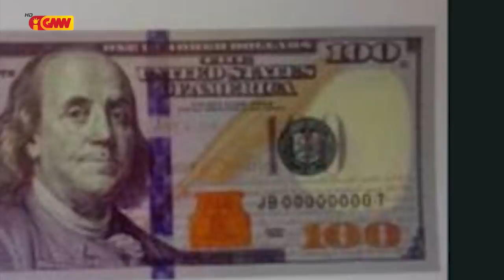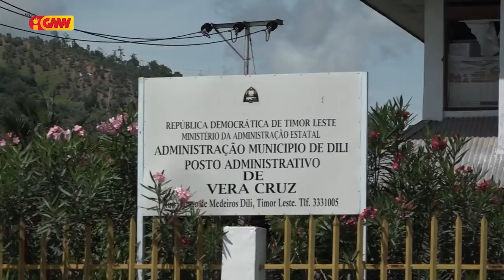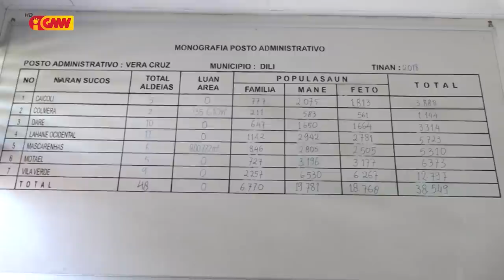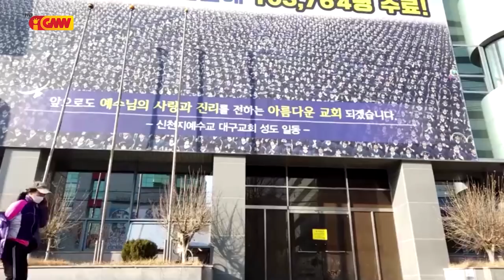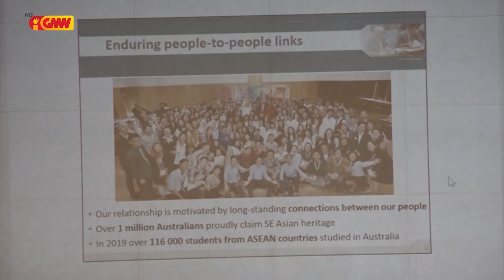JORNAL SEMANARIO EDISAUN 08 Marsu 2020